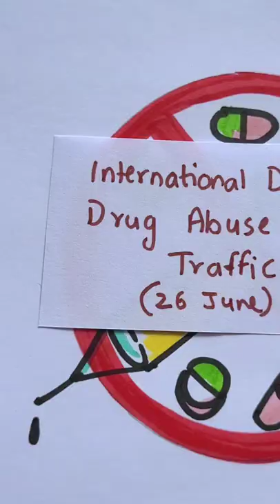Anti-drug day drawing | say no to drugs poster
international day against drug abuse and illicit trafficking poster
anti drug day drawing easy